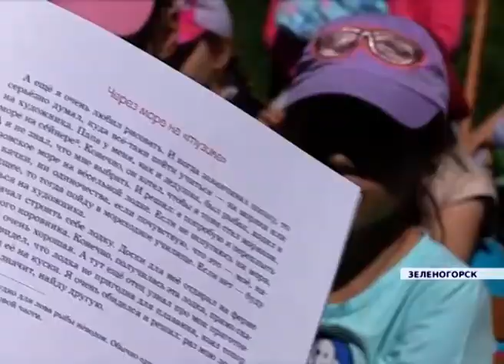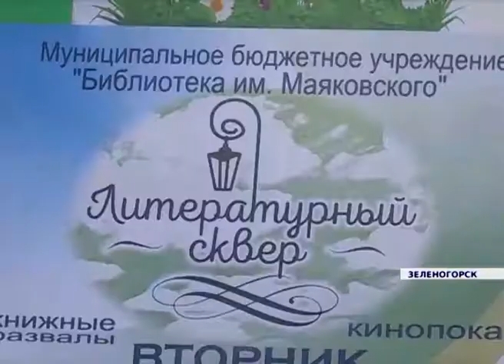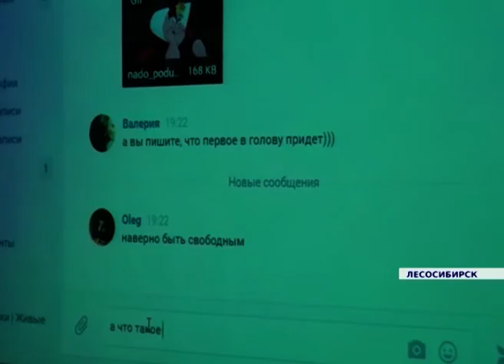Новости районов от 13.06.18